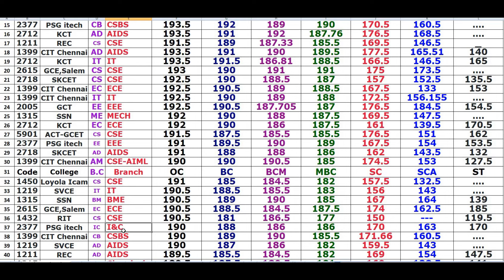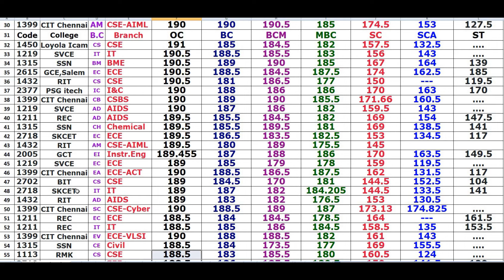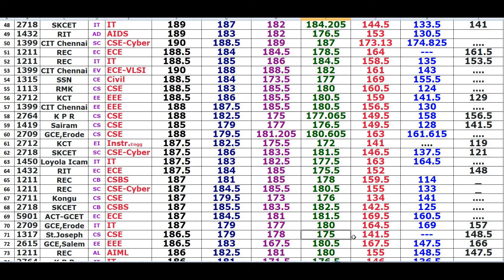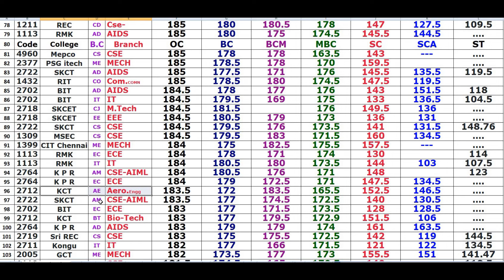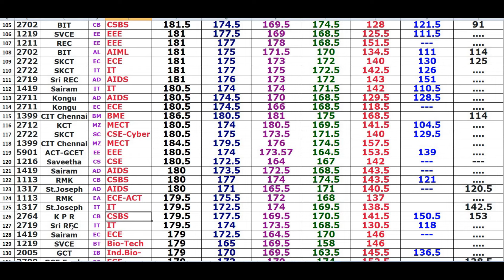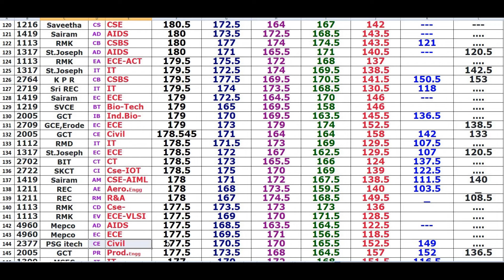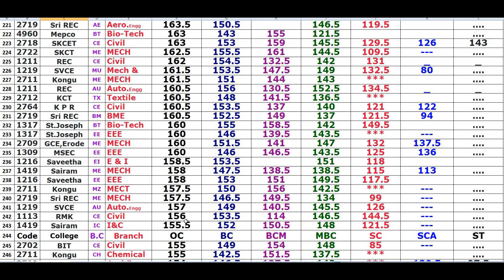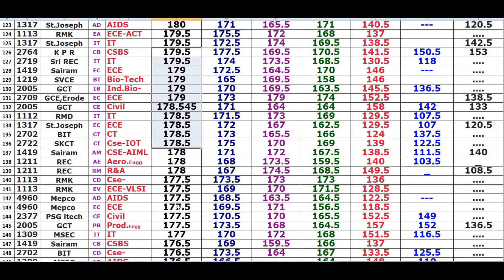🎓 Top 250 Choice List for TNEA 2024 🎓 Round 1 || Round 2 || Round 3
Are you ready to ace your TNEA 2024 counseling? We've got you covered with our comprehensive top 250 choice list, meticulously crafted based on last year's OC closing cut-offs. This list includes all the top engineering colleges, helping you prepare and fill out your choice list effectively and strategically. Don't miss out on securing a seat in your dream college!

🔹 Get insights on:

Top engineering colleges in Tamil Nadu
Detailed analysis of last year's cut-offs
Strategic tips for choice list preparation
📌 Make informed decisions and secure your future! 📌

Music Attribution
Once again